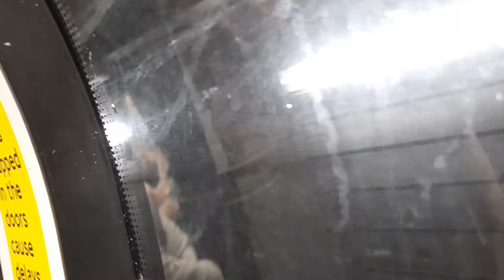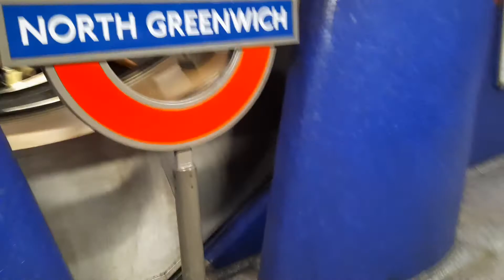Short Jubilee line ride: Canning Town - North Greenwich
Short ride 1 stop from Canning Town to North Greenwich
I really recommend that you visit North Greenwich because you will see the O2 Arena outside the bus station and beautiful skylines of Canary Wharf.

Tip to whose who wanna go to North Greenwich without  Train:

1. Nearest bus route get to Romford
2. Route 5 all the way down to Canning Town
3. 115 to Bazley Street, Poplar
4. 108 to Lewisham via Blackwall Tunnel 2 to 3 stops before North Greenwich
5. North Greenwich Station